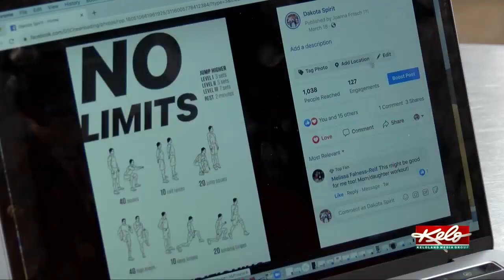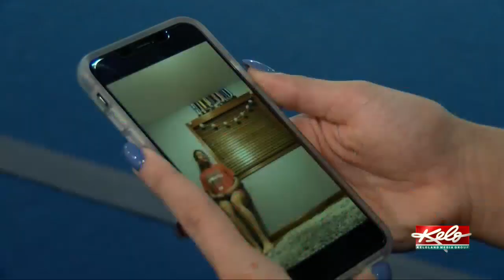Dakota Spirit challenging cheerleaders despite being closed